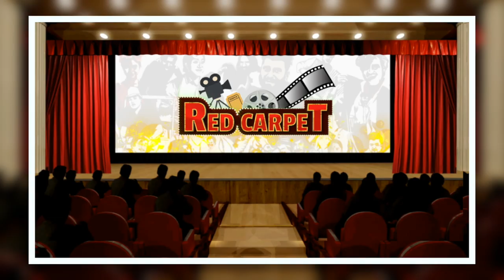Sonna Seivom Movie Pooja | VR Vinayak | Perarasu | Sona | Puthuyugam TV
Watch Sonna Seivom Movie Pooja,
VR Vinayak | Radha Ravi | Perarasu | Sona | Latest Tamil Movie Events